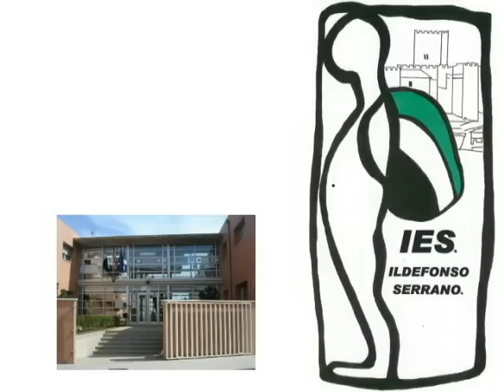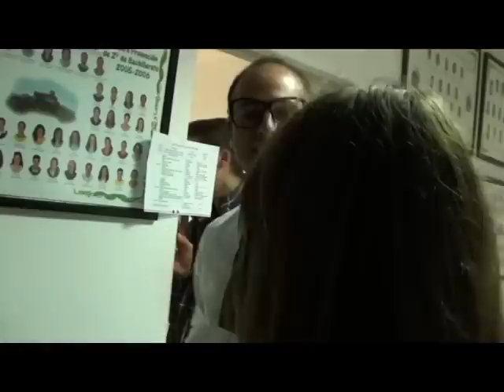LO SABE, NO LO SABE EN EL IES ILDEFONSO SERRANO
Concurso realizado como actividad extraescolar el último día de clase antes de las vacaciones de Navidad. Gracias a todos los alumnos, profesores y personal no docente que participaron en este video.